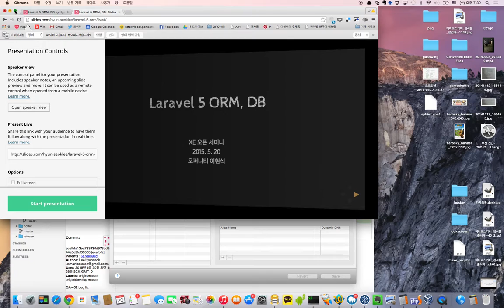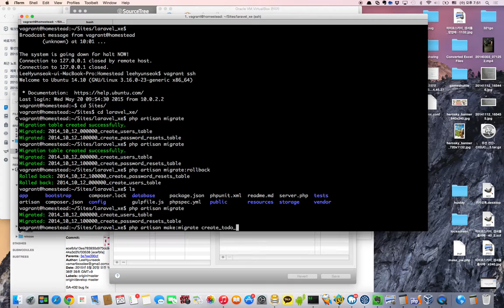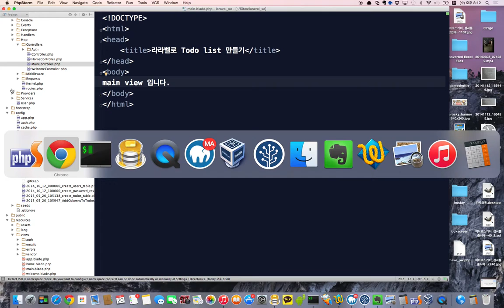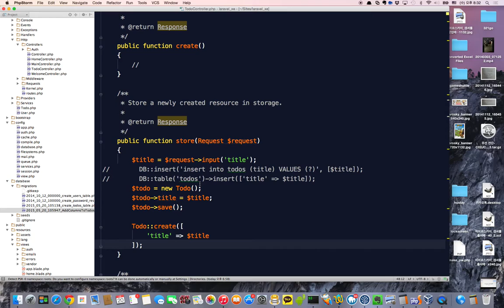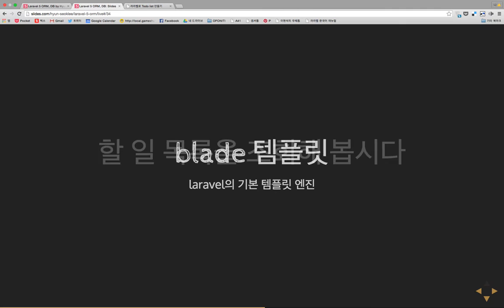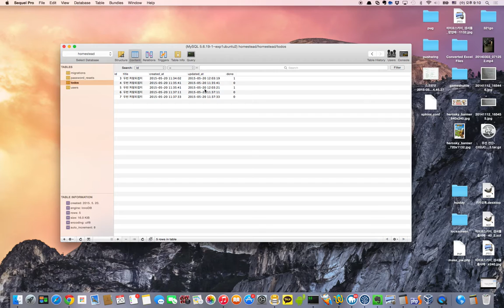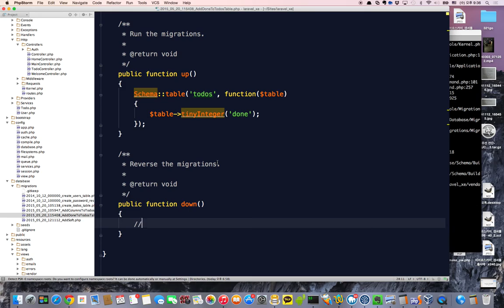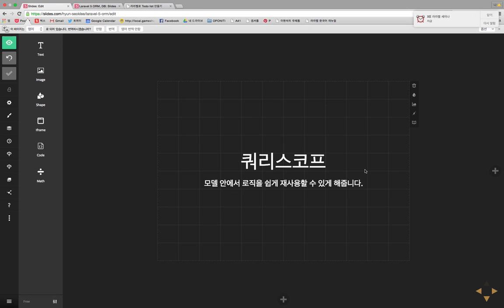라라벨 프레임워크 따라하기 #2 ORM, DB 익히기 - Todo List 만들기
Laravel framework Open Seminar #2

Todo List 만들어 보기

라라벨의 기능들을 사용하여 Todo List 를 만들어 봅니다. ORM과 데이터베이스 구성에 대해서 알아봅니다.